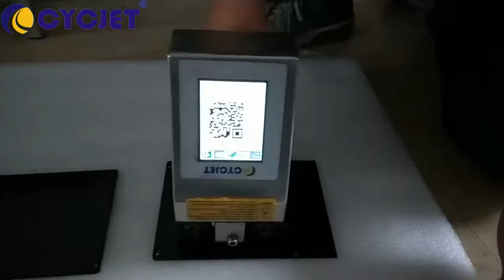How to Hand Print QR Code on Black Metal/White Ink Steel Sheet QR Code handjet Printerطابعة يدوية